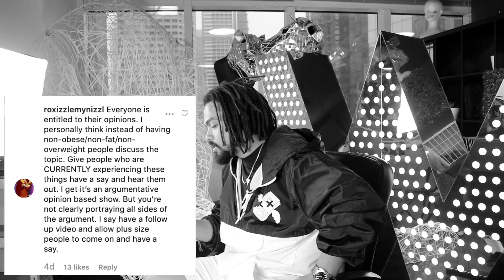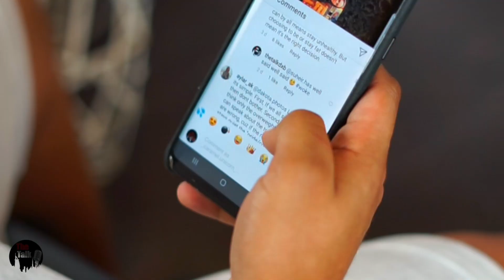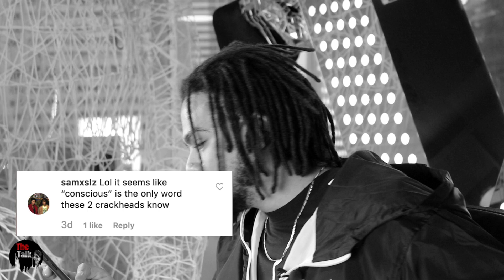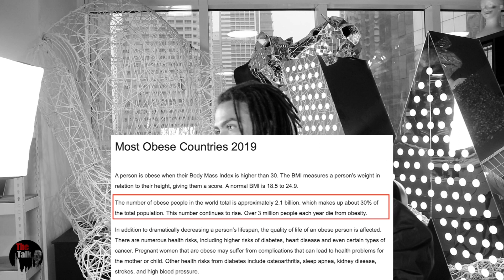Clap Back w/ Riley Conning | TheTalkDxb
About "Clap Back":
Our CLAP BACK videos are rare and occasional!
They only occur when we feel a topic is too heated up and so many things were left unsaid in the Main Video or said inappropriately... OR just received wrongly by the audience.
In our clap back videos, the most controversial cast member(s) on the episode in question, sit and answer to a few of the comments made on  the Main Video.
It is an opportunity for them to clear the air... or Fuel the Flame!

About this video:
Being a sports conditioning specialist, Riley Conning said a few things in our "Fat Shaming & Body Positivity" episode that were perceived as harsh, disgusting and unfair (watch main video In this Clap Back video, Riley addresses some statements and comments made under the main video. Enjoy.

WATCH OUT for "Fat Shaming & Body Positivity" Part 2!

Cameras used:
1 x Canon EOS 750D (steady cam)
1 x Sony A7 (motion cam)